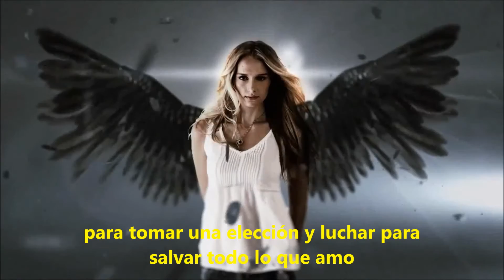Every Last Breath: Book Trailer Subtitulado al español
Every Last Breath (The Dark Elements #3) de Jennifer L. Armentrout.